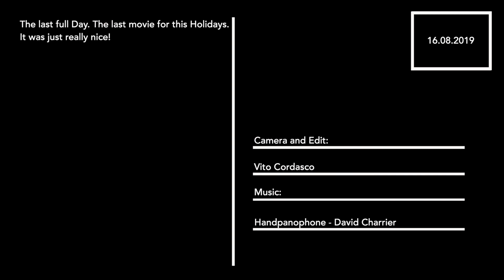USA, Day XV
USA
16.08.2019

Equipment:
Canon M5
24 - 105 mm 1:4 L
DJI Osmo